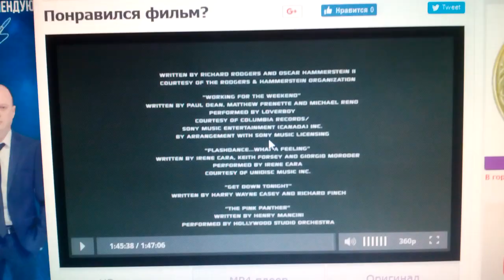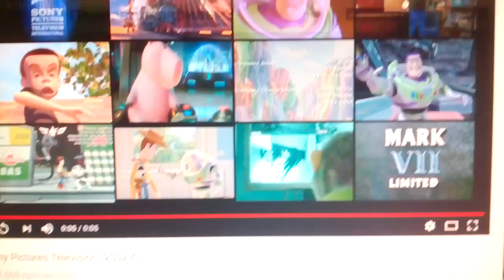Columbia Pictures / Sony Pictures Television (2003)V11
Charlin's Angels: Full Throttle (2003)

@(2003) Columbia Pictures / Flower Films / Tall Trees Productions